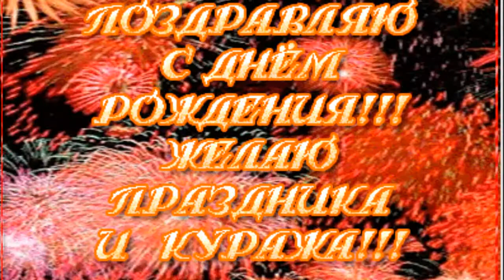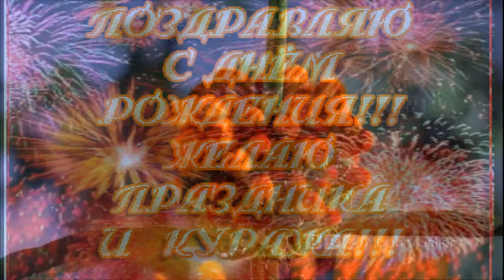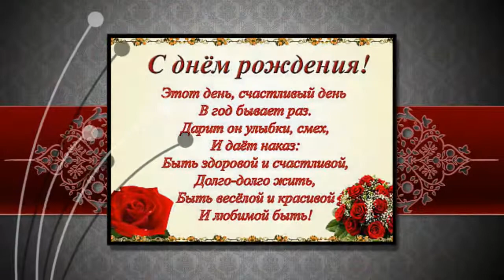С ДНЁМ РОЖДЕНИЯ